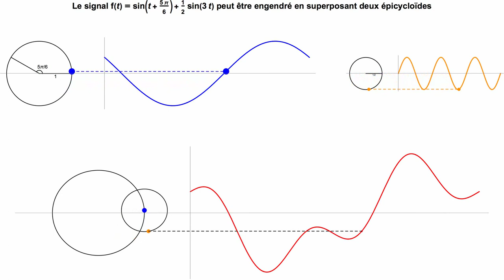Epicycloid 2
This animation illustrate a mechanical realization of the harmonic synthesis of a general periodic signal.

Sine wave can be generated along epicycloids (i.e. the movement around a circle) ; see our previous video. The superposition of many of such mouvements happening at various frequencies, and each offset by a phase and scaled by an amplitude, can produce any periodic signal.